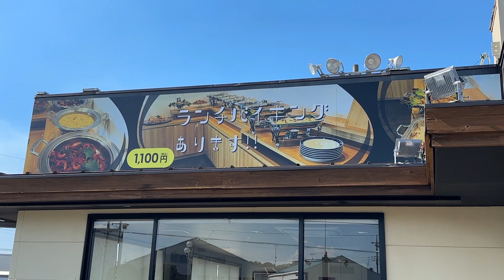【グランドセイロン】平日ランチ￥1,100でお腹いっぱい食べれるバイキングスタイルのスリランカ料理店！熊谷市！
激安人気ランチ！平日￥1,100で
本格的スリランカ料理がお腹いっぱい食べられるお店
【グランドセイロン】まで
地元の大先輩ルンバさんから情報を得て
行ってきましたー！

スリランカ料理自体初めてだったけど、
どれもこれも美味しく感じて
また再訪するぞ！っと心に誓いました！

【グランドセイロン】
住所　　：埼玉県熊谷市妻沼2187

KAZO A Team TVのオフィシャルサイト🔥

The KAZO A Team TV